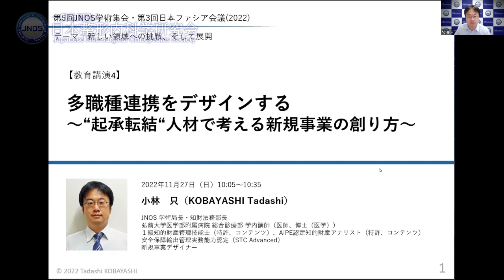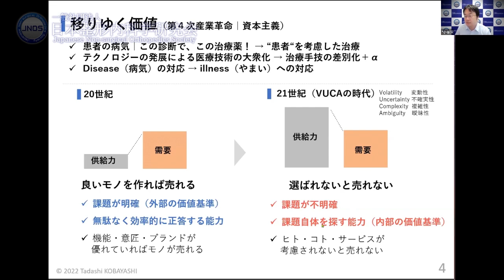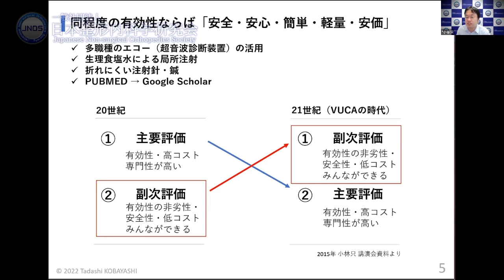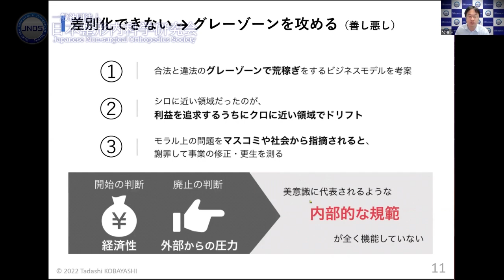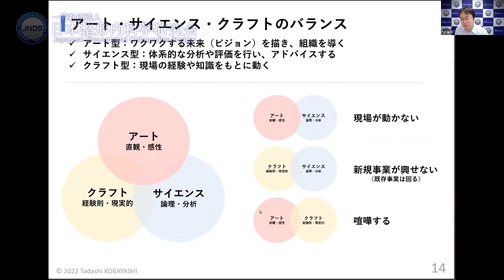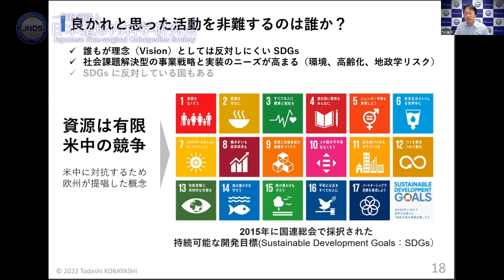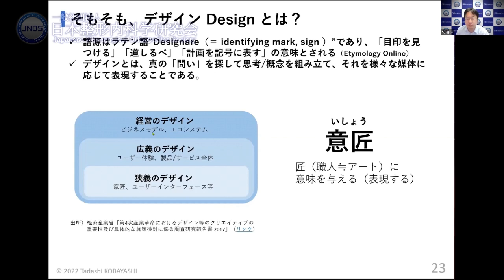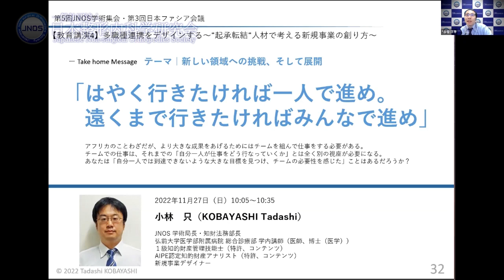小林只・教育講演④「多職種連携をデザインする～ミクロとマクロの観点と“起承転結“人材で考える新規事業の創り方～」2022年 日本整形内科学研究会（JNOS）第5回学術集会/第3回ファシア会議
【会のテーマ】新しい領域への挑戦、そして展開
【大会長講演】2022年11月27日 日本整形内科学研究会（JNOS）第5回学術集会/第3回ファシア会議
【演者】小林 只（JNOS理事・学術局長、弘前大学医学部附属病院総合診療部学内講師, 新規事業デザイナー, 一級知的財産管理技能士, AIPE認定知的財産アナリスト）
【座長】谷掛 洋平 (JNOS理事・会員管理局長・関西ブロック長・中国・四国ブロック長, 谷掛整形外科 副院長)
【演題名】多職種連携をデザインする～“起承転結“人材で考える新規事業の創り方～